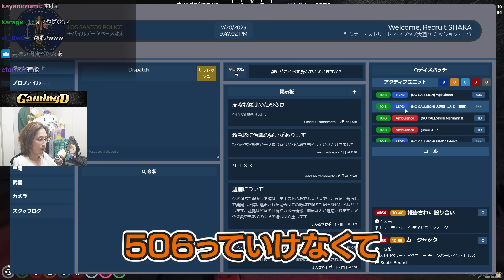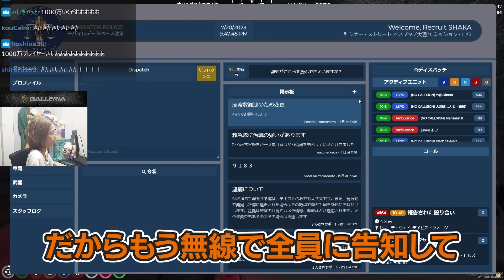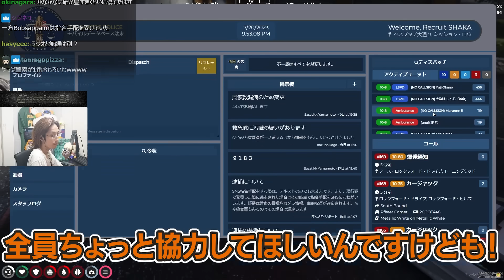収賄罪で捕まえた警察官ゆきおを尋問する釈迦たち【GTA5】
7/20配信クリップ『俺たちにはよ、100点か0点かしかねえんだよ。80点とか90点とか、そういう中途半端な点数は、俺たち刑事にはねえんだよ』

00:00 ダイジェスト
00:30 ニトロで爆速追跡
01:57 警察署内の怪しい影
04:48 動き出したギャング
07:37 全員で出動
09:53 公開取り調べ